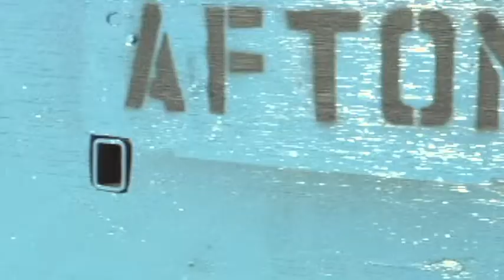CreaTV Ep.1 - Ski Feature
CreaTV is the teen-produced TV show at CTV North Suburbs. This documentary is part of Episode 1: Teen Life in a Nutshell and is explains why some teens prefer action sports over organized sports.

Youth Producers
Amy O'Connell
Alexander Zaic
Erin Offenhauser
Jake Bailey
Zech Carter

Producer
Rachel Roff

Assistant
Lauren Peake

Featuring
Kyle Olson
Jake Bailey

Thanks to WILDTHINGS for the use of "Direct to Helmet"